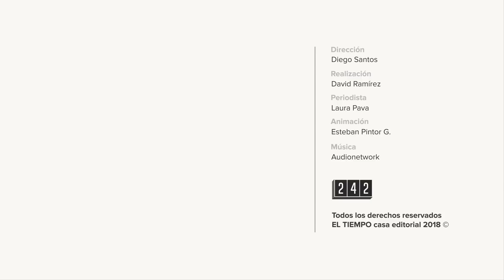Todo lo que debes saber para subir a Patios en Bicicleta | EL TIEMPO | CEET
El Rincón de la Bici recorrerá las rutas de la Sabana de Bogotá para darle recomendaciones a los ciclistas de la ciudad. En esta ocasión fuimos a la tradicional subida a Patios, vía La Calera.